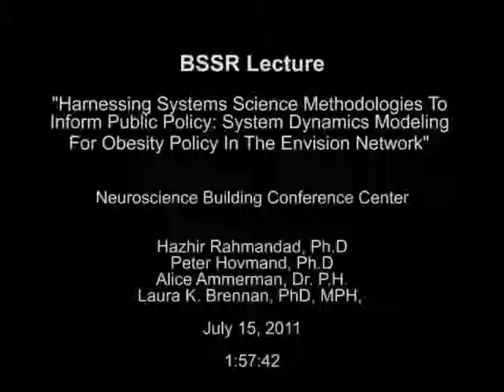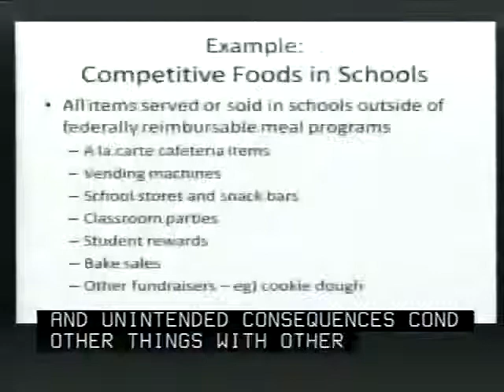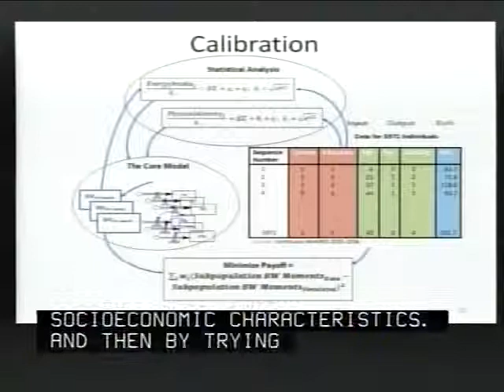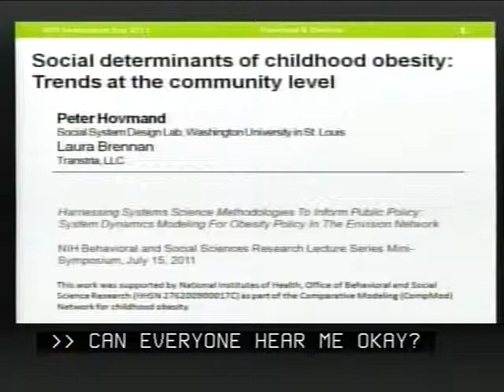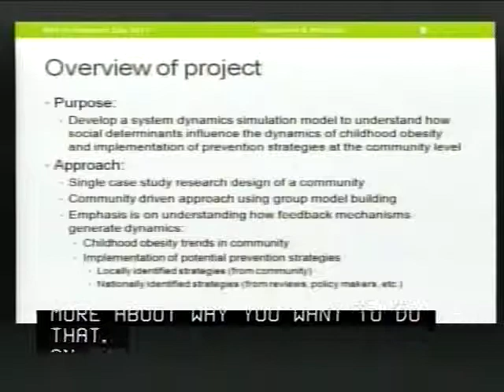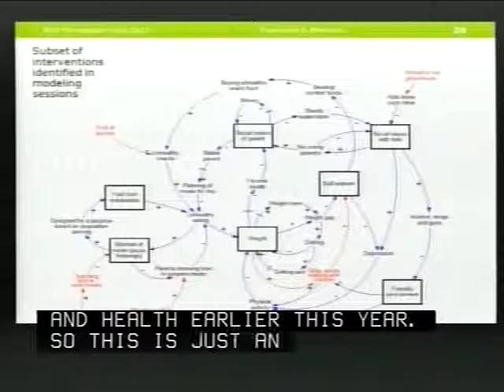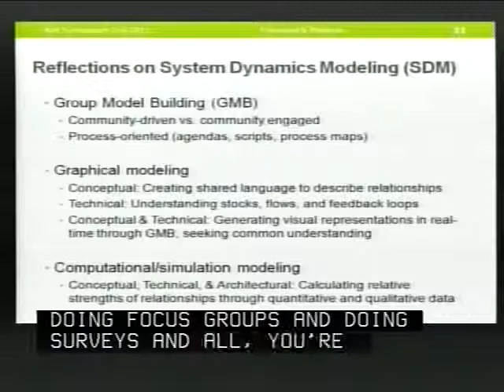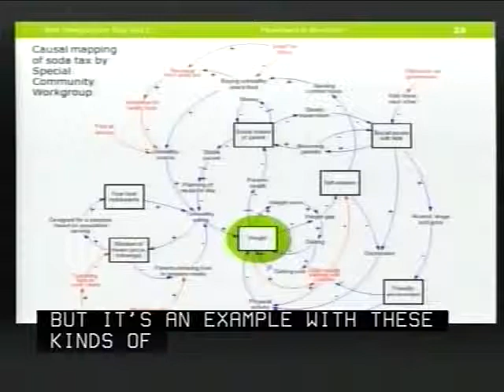BSSR Lecture: Harnessing Systems Science Methodologies To Inform Public Policy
Speaker - BSSR Lecture Series
This symposium will demonstrate how systems science approaches (aka modeling and simulation) can be used to address policy-relevant questions, using childhood obesity as an exemplar. While doing so, it will showcase two mathematical (i.e., System Dynamics) models that are under development as a part of CompMod, the Comparative Modeling for Childhood Obesity Policy Network, which is part of the Envision network of mathematical and statistical modeling teams under NCCOR (the National Collaborative on Childhood Obesity Research).

The symposium is designed to be accessible to audience members without a background in modeling. Each of two modeling projects will feature two speakers. The first speaker will describe the background of the problem that led to the need for mathematical models. The second speaker will explain the model building rationale and process along with some initial model outputs and interpretation. There will also be some description of: comparing models, the experiences and lessons learned in working on mathematical models for the first time, forming an interdisciplinary team, and working in a network of comparative modeling teams.